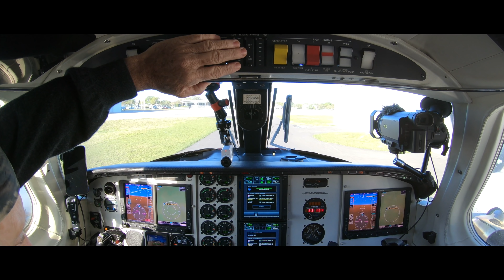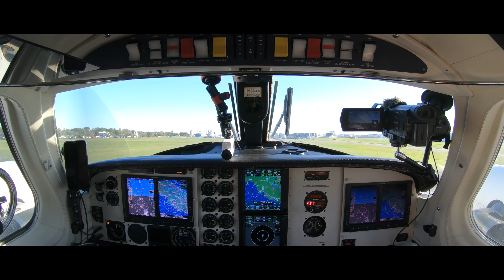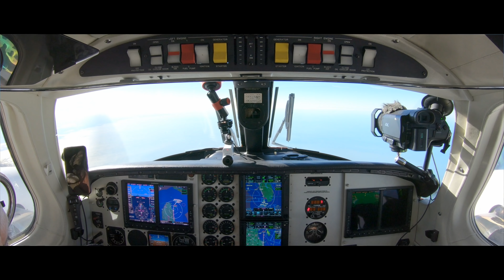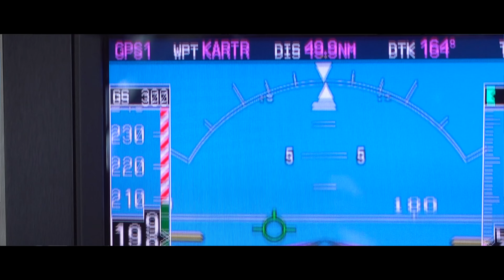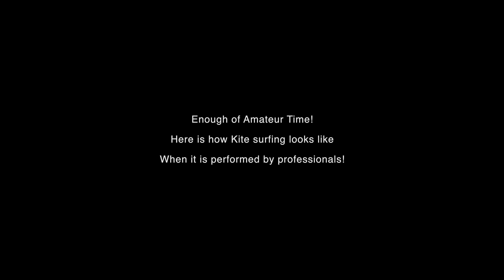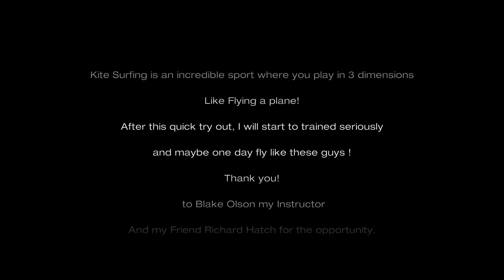FLYING TO KEY WEST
I was invited to kite surf for the first time by my Friend Richard Hatch in Key West. It was a beautiful winter day in Florida for a very short flight in my new Cheyenne TurboProp. There, Richard was waiting for us on his boat to go Kite surfing on a SandBar with one of the top instructor in US. It was a magical Day trying for the first time this incredible sport which merge Flying and sailing.The movie finish with an incredible display of kite Surfers flying through the air.